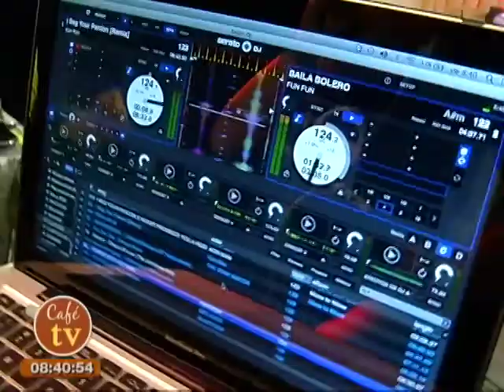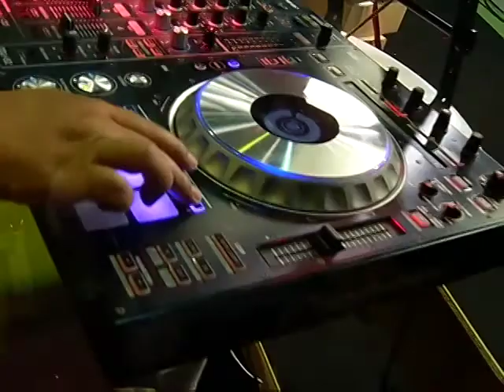PARTY IN THE BOX EN VIVO EN CAFÉ TV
El emprendimiento "Party in the  box", de Angie Jácome estuvo presente en el programa Café Tv transmitido por Ecuador Tv de lunes a sábado de 8:00 a 9:00. Ella se encarga de decorar complemente sus eventos, así usted no tiene que preocuparse de nada. Contactos 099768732